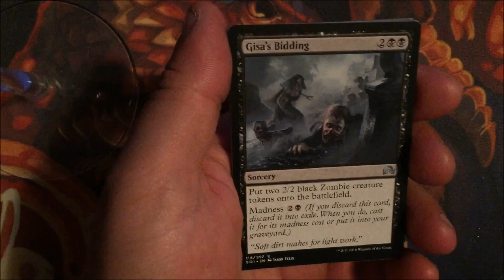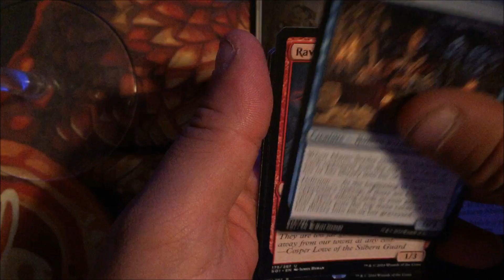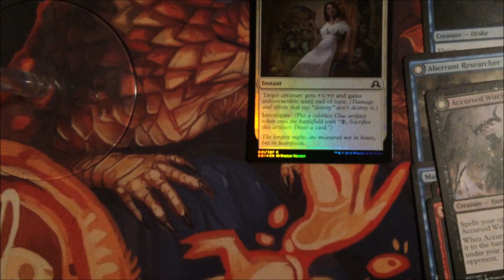MTG Shadows Over Innistrad Booster Pack Opening! 31 & 32 (misnumbered)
A Shadows Over Innistrad Booster Pack Opening MTG Magic The Gathering!